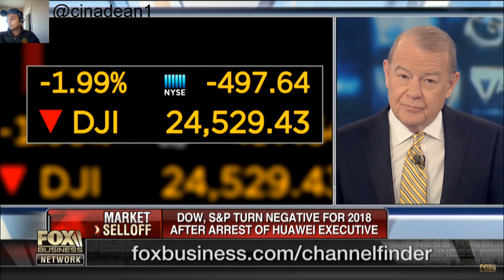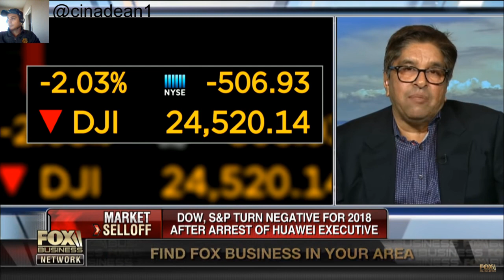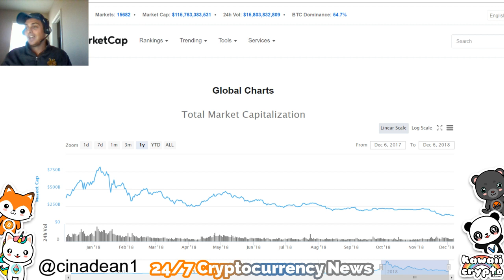Bitcoin Is going to Zero Soon! | Fox News